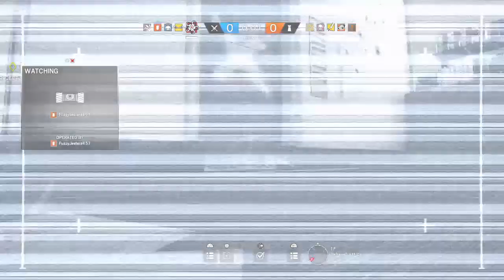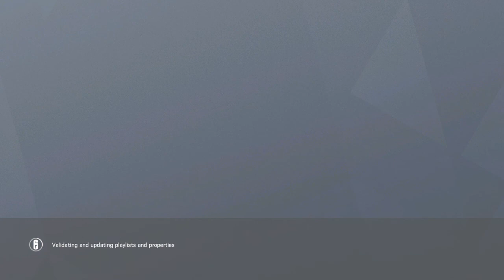Real Isopod Hours